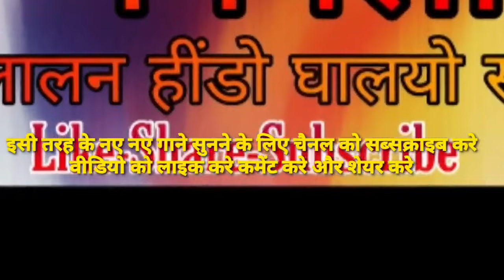एजी गवाङ बिचाले पीपली कलालन हींडो घालयो सा | Pipli kalalan hindo ghalyo sa | Royal Songs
दारू दाखा री ।।
कलाली ।।
अजी गवाड़ बिचाले पिपली कलालन हिंडो घालयो सा ।।
पिपली कलालन हिंडो ।।